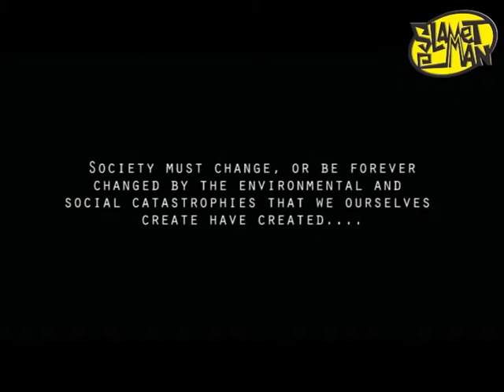Going Down Video Clip (High Quality) by Slamet Man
Society must change, or be forever changed by the environmental and social catastrophies that we ourselves create have created...
It's what Slamet Man say at the beginning of this video clip, entitled "Going Down". This video clip talks about the destruction of physical and non-physical world, what should happen now. Slamet Man music that combines the ethnic music and modern music is very thick.  There is using the four languages ​​of Java Indonesia Slovakia and English into this song. This is a biggest collaboration of ethnic and modern music made by Indie Jogja band in the year. Going Down, which will be released in May 2011 in Jogjakarta. Check this out!